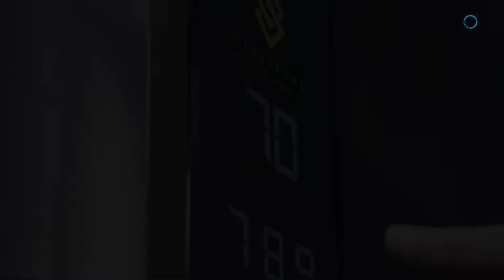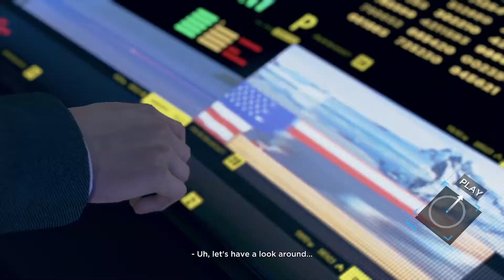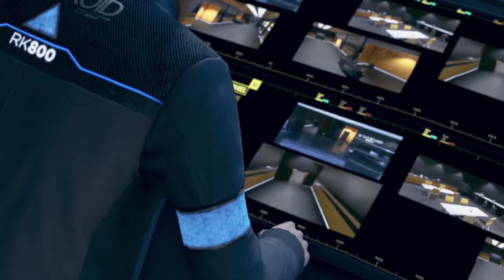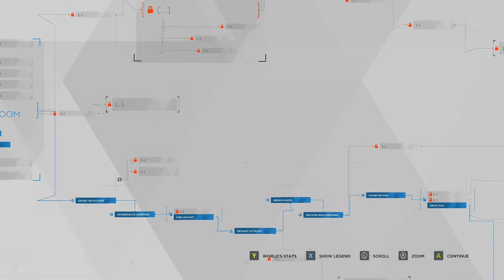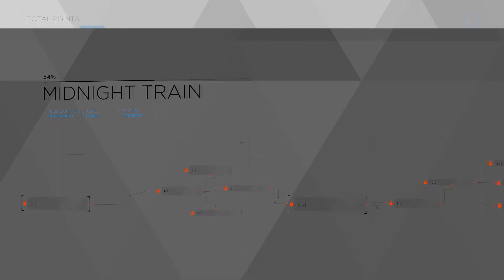SINGURA NOASTRA SANSA! MERGEM IN CANADA! | Detroit: Become Human